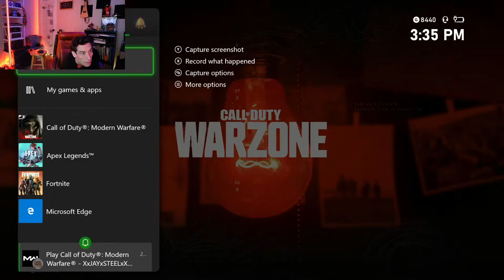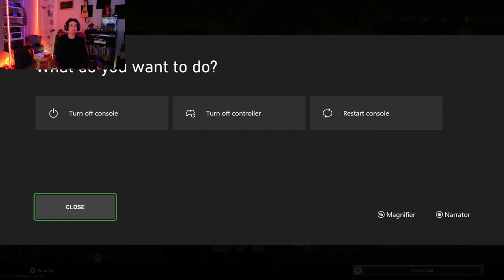Roasting with xXJay_SteelxX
ITS HERE LETS SEE Whats ITs Made Of. what we are made off. dropping in!!